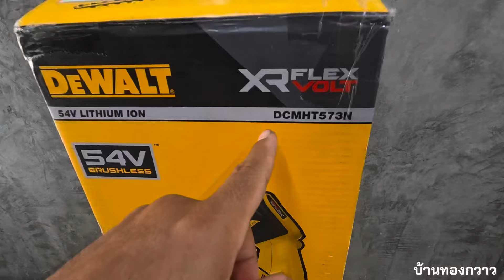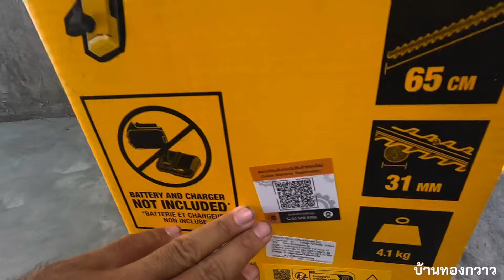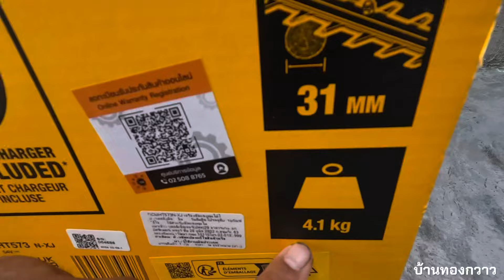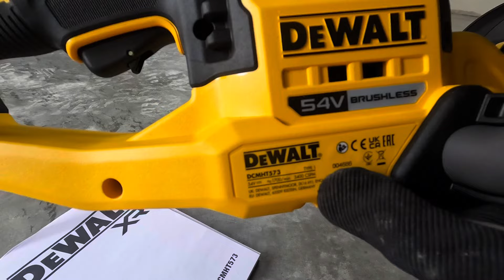ตัวใหม่ รีวิวทดสอบใช้งานเครื่องตัดแต่งกิ่งไม้พุ่มไร้สาย 54V Dewalt รุ่น DCMHT573 บาร์เลื่อย 65 cm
ตัวช่วยงานสวน วันนี้พามาดูเครื่องตัดแต่งกิ่งไม้พุ่มไร้สาย54Vตัวใหม่ของ Dewalt รุ่น DCMHT573 ขนาดบาร์มีด ยาว 65 เซน ความกว้างตัด 3.1 เซน ใช้งานง่าย เสียงเงียบ
   แนะนำพิกัดเครื่องตัดแต่งกิ่งไม้พุ่มไร้สาย Dewalt
สินค้าอีกรุ่นที่ใกล้เคียงกัน รุ่น DCMHT563 ขนาด 20V